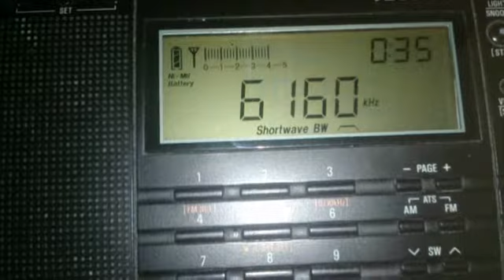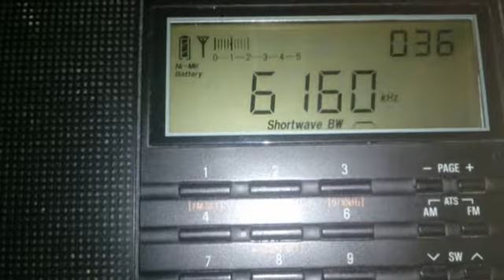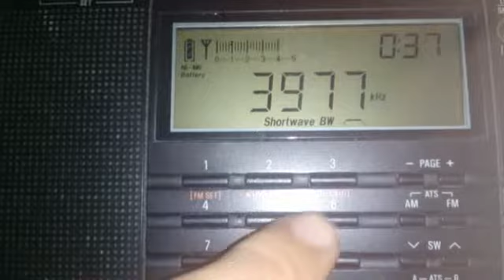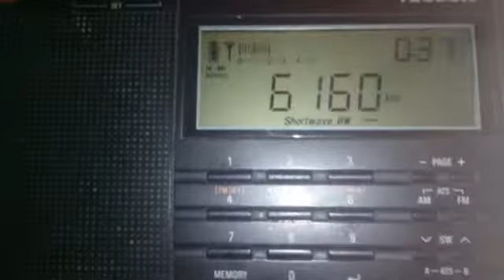13.07.2018 21:35UTC, 6160AM SW Radio, 49m and 75m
Received in Dubna, KO86OQ
Equipment: TECSUN PL660 + 5m wire